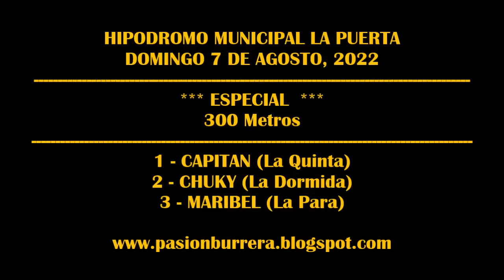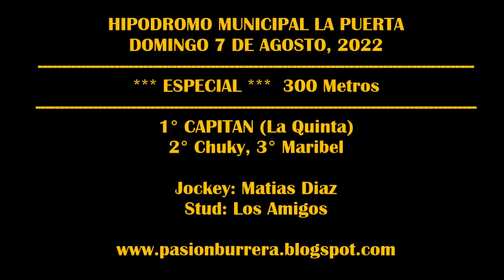CLASICOS HIPODROMO LA PUERTA, CORDOBA (07-08-2022)